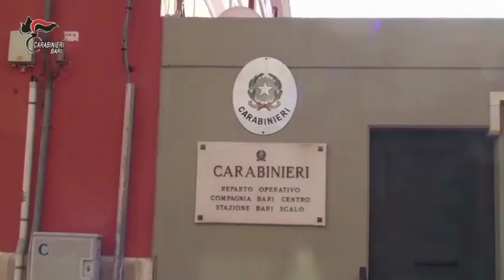Il sequestro delle bici elettriche modificate a Bari